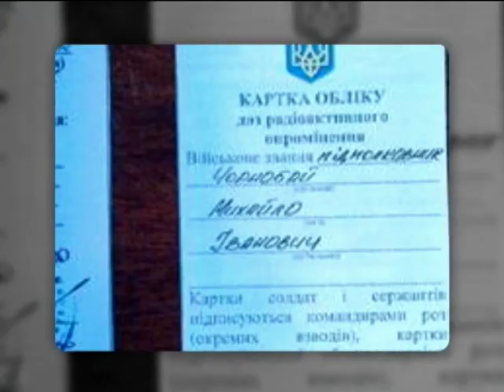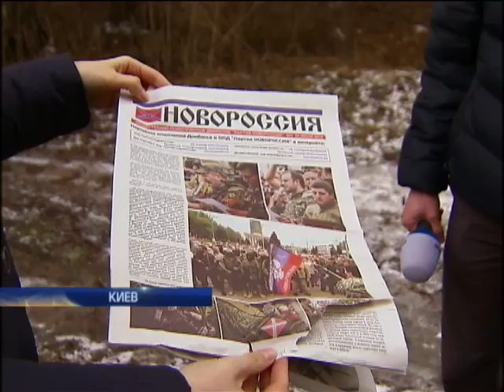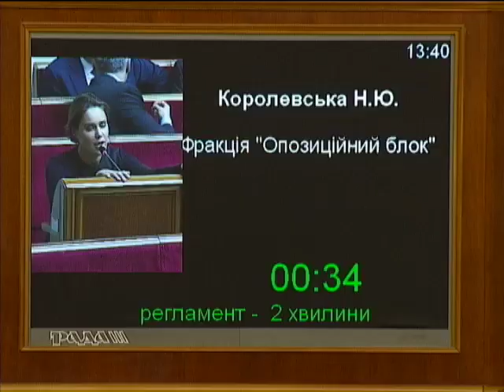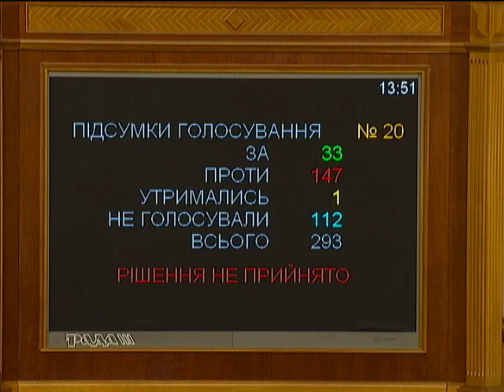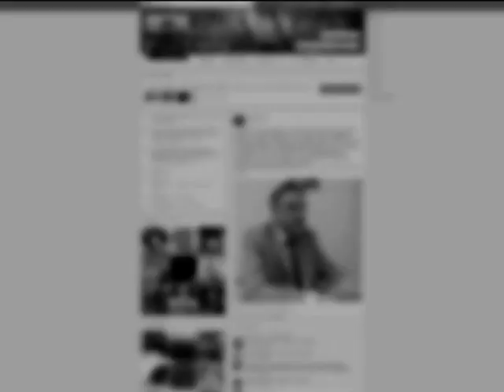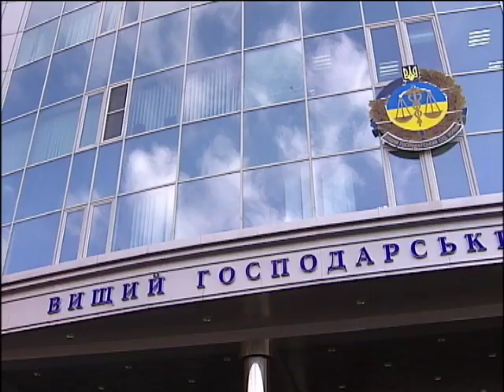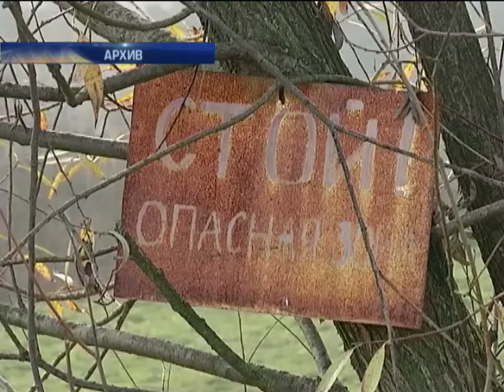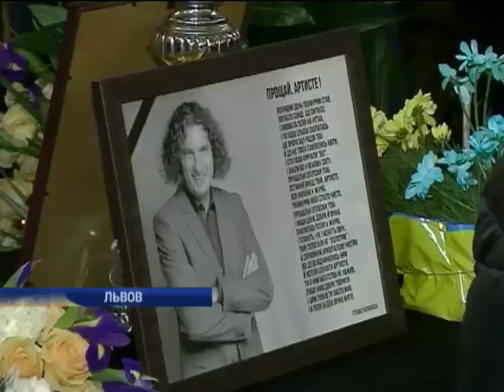Подробности, полный выпуск за 04.02.2015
Смотрите в выпуске:

Атака на Дебальцево продолжается. Наши не отступают.

Дезинформировал, провоцировал, сливал информацию террористам - предатель в Генштабе.

Больше не Президент. Рада разжаловала Януковича.